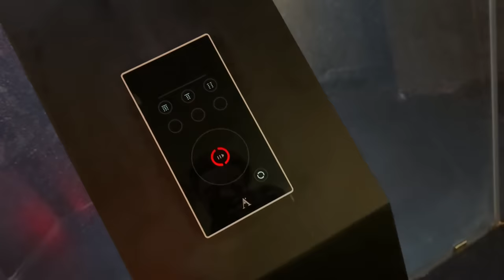Parachute failed prank on ajay